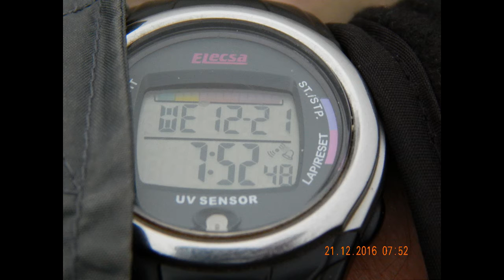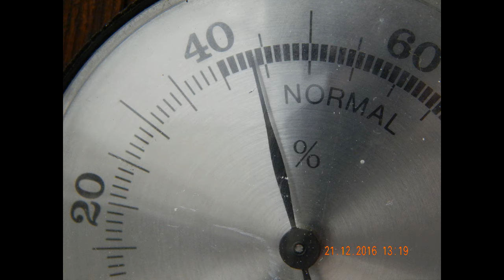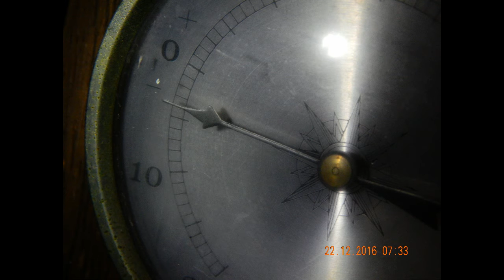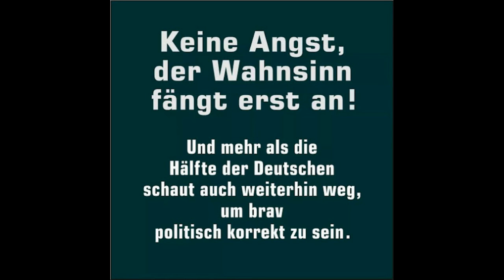Industrienebel - Industriale della foschia - Brume industrielle - Industrial mist - 21/12/2016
Im Gegensatz zu vor 14 Tagen schwiegen dieses Mal die Medien und paramilitärischen Meteorologendienste.

Die Effekte bakterieller Eiskeime - wie Pseudomonas syringae
Man betrachte sich das Foto und vergleiche es mit meinen Aufnahmen:

In China nennt man es beim Namen - nämlich SMOG oder ganz aktuell auch die krasse Variante:

Das Achtzehnfache des Grenzwertes der WHO - "Airpocalypse" in China sprengt Messwerte
Dergleichen benennen unsere MeteoroLOGEn als Hochnebel bzw. hochnebelARTIGE Bewölkung!

For all others who have mastered the German language:

In contrast to 14 days ago, the media and paramilitary meteorologist services silent this time.

The effects of bacterial Eiskeime - how Pseudomonas syringae
You look at the photo and compare it to my recordings:

In China, it's called name - namely SMOG or all currently even the crass variant:

The Achtzehnfache the limit of the WHO - "Airpocalypse" in China beyond readings
Like call our meteorologists as a light snowfall or hochnebelARTIGE clouds!